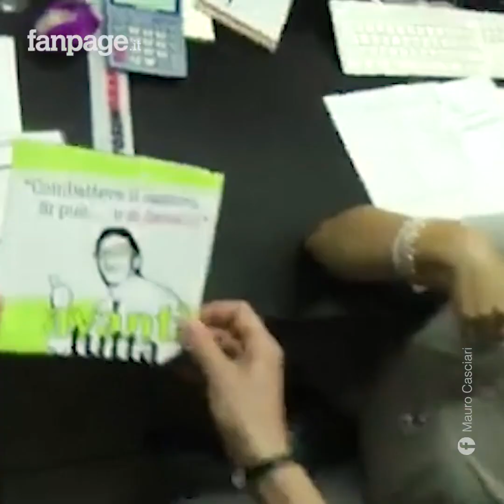La storia di Leonardo Cenci che ha sfidato il cancro correndo la maratona di New York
Il 30 gennaio 2019 è venuto a mancare Leonardo Cenci, l'uomo capace di correre per due volte la maratona di New York con un cancro terminale ai polmoni. Nel luglio del 2012 i medici gli avevano dato solo 4 mesi di vita, ma lui ha resistito altri 6 anni e mezzo vissuti sempre al massimo. Con la sua associazione Avanti Tutta ha raccolto fondi per la ricerca contro il cancro, creato manifestazioni e ispirato tantissime persone nella sua stessa situazione. "Neanche io mi rendo conto di quello che ho fatto. Grazie allo sport ho avuto quel quid, quella forza in più che io ritengo ogni persona di sport abbia". Link associazione